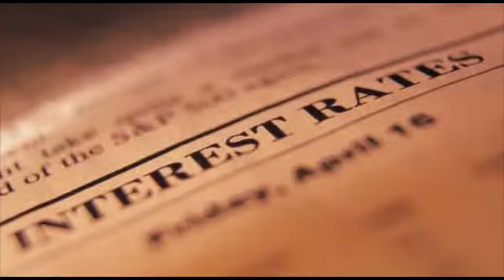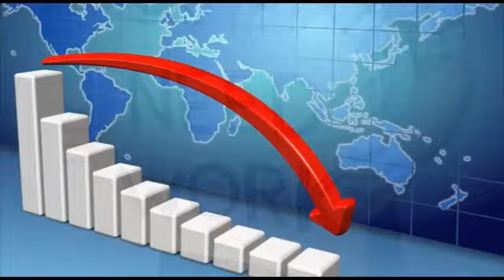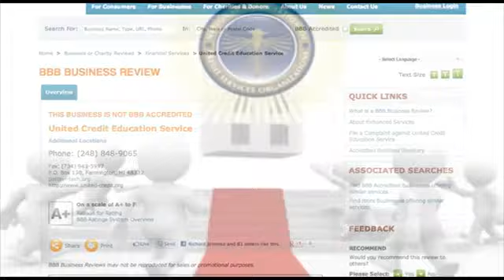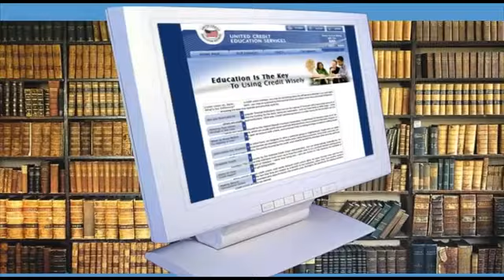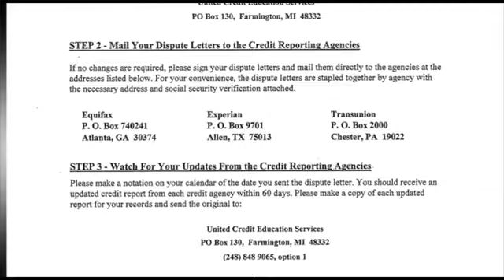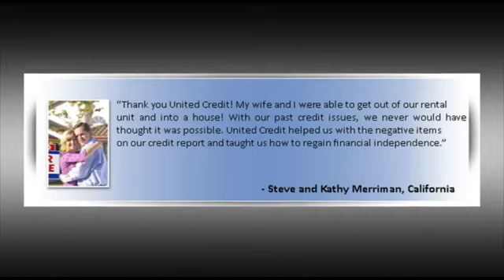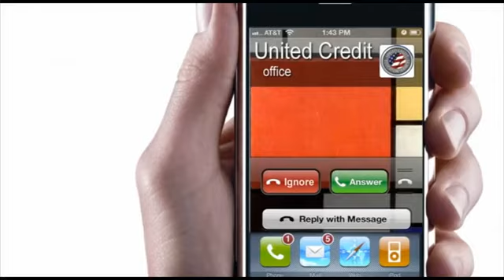UCES Credit Restoration and Education